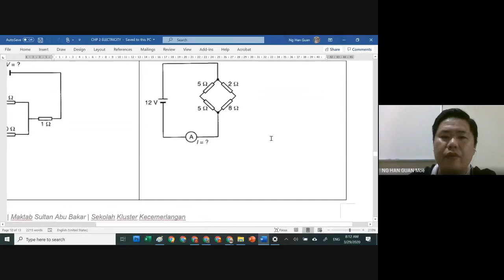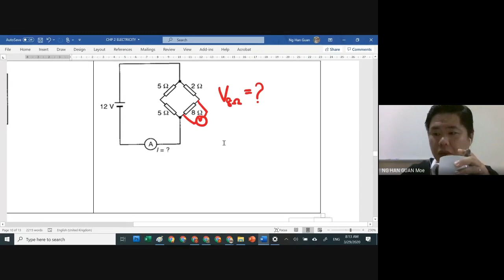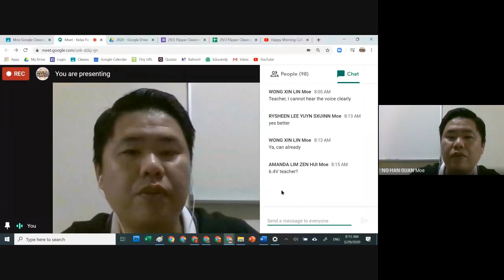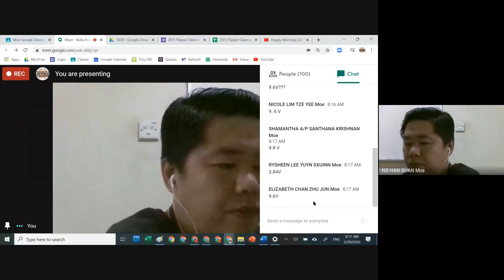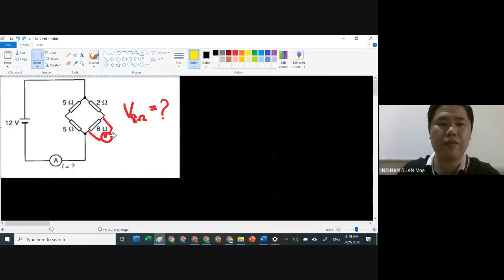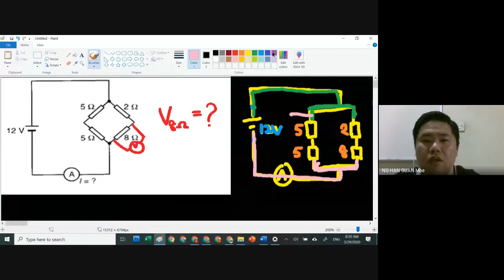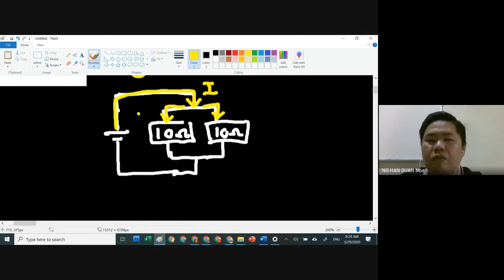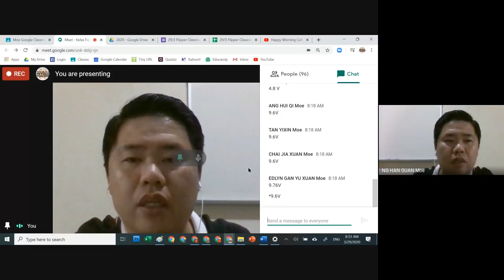Form 5 Physics Chapter 2.3 Series and Parallel Circuit: How to solve problem - 02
KBSM Physics Chapter 2.3 Series and Parallel Circuit:
How to solve problem for Series + Parallel Circuit in SPM